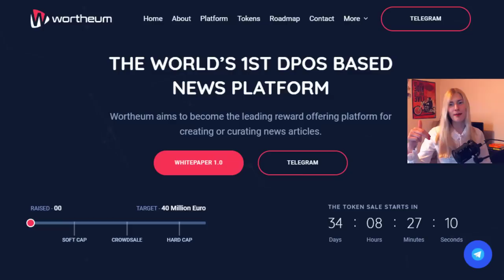Wortheum, the first DPoS based News Platform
I highly recommend you to perform your own research before taking any investment decision, starting with their White Paper and website.